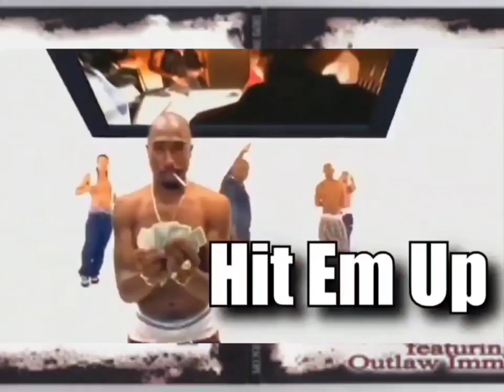2Pac - Hit 'Em Up (Tommi D Mix Instrumental)[HQ Remastered] 4K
Hit 'em Up (Tommi D Mix Clean Version)

Album: How Do U Want It (Single)
Filmed: Juny 03, 1996
Label: Death Row Records
Director: J. Kevin Swain
Producer: Tracy D. Robinson, Gobi Nejad
Executive Producer: Suge Knight
Editor: G. Thomas Ferguson
2Pac – Hit Em Up (OG 1) feat. Outlaw Immortalz, Prince Ital Joe
Date: October 31, 1995
Producers: Johnny “J” Jackson & 2PAC

Written By: Outlawz & 2Pac
Featuring: Outlawz
Release Date: June 4, 1996